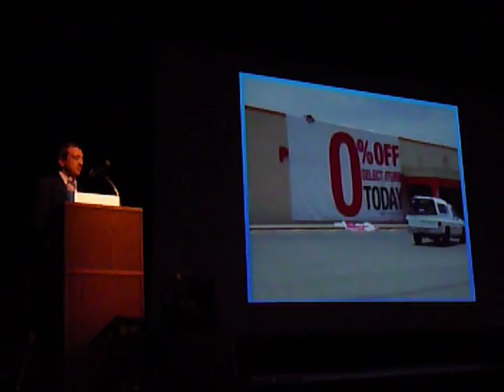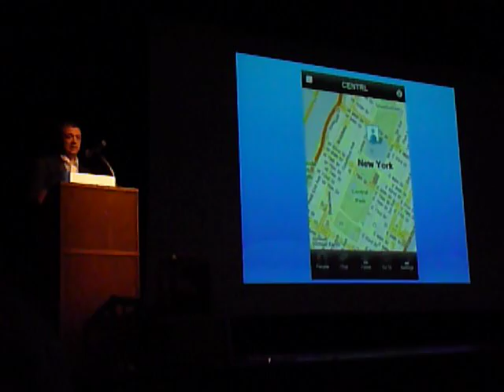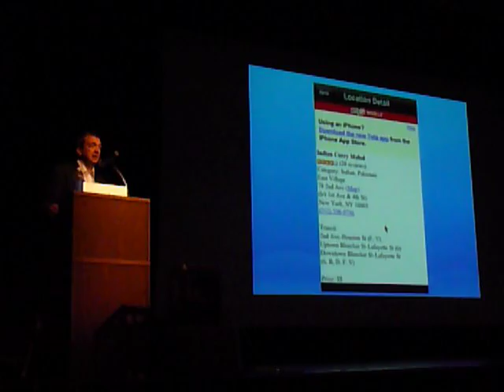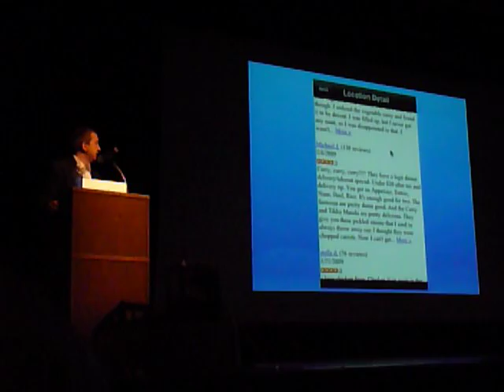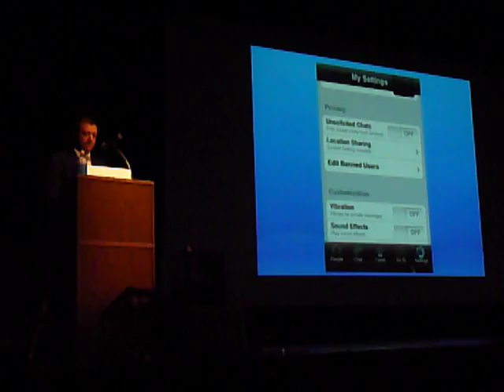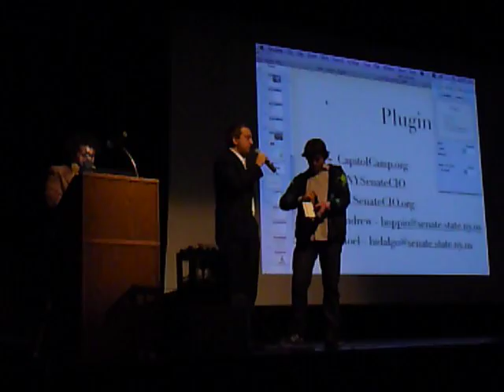Centrl NY Tech Meetup Presentation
Centrl NY Tech Meetup Presentation by Murat Aktihanoglu in june 2, 2009